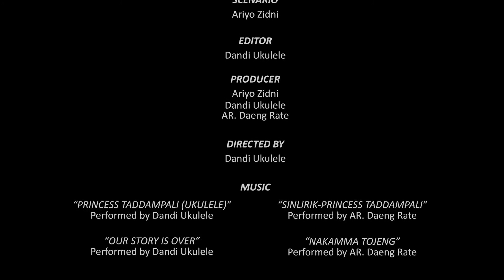PRINCESS TADDAMPALI (A FOLKLORE FROM SOUTH SULAWESI)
This a long-distance storytelling collaboration performance between Me in Jakarta, Ariyo Zidni (Kak Aio) in Bogor, and The Sinlirik artist Daeng Rate in Makassar.

We present this "Princess Taddampali" fairytale at the "Virtual International Folklore Festival" held by The Aura Community from Chennai, India.

This event also featured storytellers from various countries such as South Korea, New Zealand, Thailand, and Philippines. Preserving the tradition of storytelling from all arround the world so that it will still be heard by our children and grandchildren in the future.